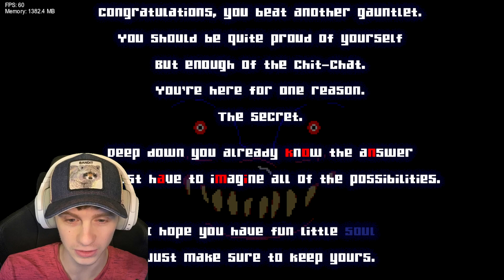ALMOST LOST 10 MINS IN TO A 12 MINUTE SONG?!?! Omnipresent V2: The Executable Entourage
ALMOST LOST 8 MINS IN TO A 8 MINUTE SONG?!?! Omnipresent V2: The Executable Entourage

⭐ More From TheGhostReaper ⭐